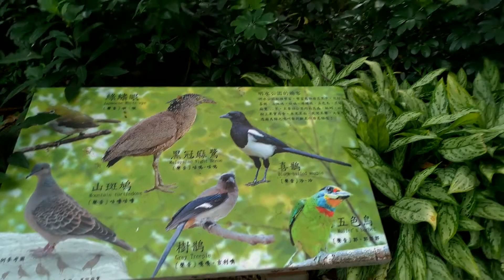大直明水公園 半日遊//明水公園 - 発掘//Mingshui Park - dig_【優比拔小資居家修理工頭】EP086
大家好！歡迎回到我的頻道！如果你們喜歡這個頻道，請點個讚或訂閱及開鈴噹！如果有任問題或意見的話，請在下面留言讓我知道！謝謝你的支持！

經典人文旅行生活教學及股市交流頻道，家庭維修DIY。
1. 台灣與世界各地之人文風土旅行心得分享 2. 兒童教育學習 3. 生活及家庭應用維修經驗分享 4. 股市分析論壇 5. 理工科學應用 6. 小資生活分享

新影片 影片標題
EHdzzvgyChs             AI智選股票預測教學~烏俄戰爭三個月後台股觀察_【優比拔小資居家修理工頭】EP319
W4bYINSRZHw          Chrome OS Flex使用介紹~十年沒用的電腦活起來啦_【優比拔小資居家修理工頭】EP314
j688uJ7Nieo               浴室牆壁沐浴洗髮乳固定座安裝教學_大罐沐浴乳何處放_【優比拔小資居家修理工頭】EP318
NWvDLOkhc80           老舊電腦跑不動_免費快速解決方法教學 _【優比拔小資居家修理工頭】EP317
YB7VySUSjAg AI        人臉創作和動態對嘴製作教學_【優比拔小資居家修理工頭】EP320
WxKA4Sc0LC8           Python 計算作文(英文&中文)文字數_小程式教學_直播【優比拔小資居家修理工頭】
McMh6oe7o08           如何在房間舒適看Youtube影片~14年的電視升等起來啦_【優比拔小資居家修理工頭】EP315
kI8t-io-4r4                    EXCEL五個增加效率的小妙招教學_【優比拔小資居家修理工頭】EP321
vHHF7NCTiLw            Battle Tanks World WarII 正式戰役001 遊戲直播【優比拔小資居家修理工頭】
LNrOgq5HVcw            Airmate冷暖電風扇開箱_【優比拔小資居家修理工頭】EP305
YcYSBYpoM8o           如何快速建立Google調查表單_周末吃什麼 克服選擇恐慌症 _【優比拔小資居家修理工頭】EP316
m66_VnYmHNw        技術派看盤軟體“價值K線”使用範例教學_光群雷_【優比拔小資居家修理工頭】EP304
WFHc3A_vLUs           鼻子過敏該怎辦_鼻水流不停_洗鼻器使用介紹_【優比拔小資居家修理工頭】EP307
bZAKML2pxR0          陽明山竹子湖之旅 享用美食&穿青蛙裝採海芋體驗_【優比拔小資居家修理工頭】EP311
3zRvh5dFawo            高山三大農場紀行_【優比拔小資居家修理工頭】EP312
C3Yd1wSxAqs           贏在轉折-股票軟體使用心得_【優比拔小資居家修理工頭】EP306
Ycd8oLip4VY             烏俄戰爭_砲火下台股ETF再平衡_【優比拔小資居家修理工頭】EP309
DHEo_w3kY_4           烏俄戰爭_台灣權值股是否能抵抗猛烈砲火_【優比拔小資居家修理工頭】EP308
Nm8pp2p8Q8Q         Battle Tanks試玩_二戰_萬里長城戰場_【優比拔小資居家修理工頭】EP313
pi5BEdMKknY           烏俄戰爭_台股權值股節節敗退_【優比拔小資居家修理工頭】EP310

熱門影片 影片標題
總計
xXCf_r09mZI             冷氣遙控器壞了怎辦啊?_【優比拔小資居家修理工頭】EP204
y7hb4CzgTnA            X trail 睡車上 休旅車野營空間啟動模式教學_無帳篷&露營車之休旅睡覺空間最大化_【優比拔小資居家修理工頭】EP267
AMC331EYHp4         WIN10錄音程式教學(教學錄音&音樂擷取錄製方式介紹)_【優比拔小資居家修理工頭】EP209
Wxwq_aZaQIo           如何快速切水蜜桃?//どのように迅速に桃をカットする_【優比拔小資居家修理工頭】EP052
8xBVpB8Y17c           USB 外接式網路卡(RJ45轉USB 3.0)使用說明跟網速比較_【優比拔小資居家修理工頭】EP258
JwvMWxMe72Y       Google home投影 使用Google home讓電視播放手機畫面教學(免接同屏線)_【優比拔小資居家修理工頭】EP242
9mIyFlwEGvs           電腦重開機一直進入BIOS? 更新電腦主機板水銀電池及測試教學_【優比拔小資居家修理工頭】EP167
yZF4bShb3y8          🤔原來吹風機也要保養的!😂// ヘアドライヤーも維持する必要があります//The hair dryer should also be maintained_【優比拔小資居家修理工頭】EP034
pnYsrh553jA            怕得肺癌嗎?抽油煙機之風扇抽油煙網架更換教學_【優比拔小資居家修理工頭】EP164
MINNjWteiWo          IKEA 層板 層架 安裝-電視週邊設備凌亂整理術_【優比拔小資居家修理工頭】EP268
WIM-Mk6jMvc         兩台電腦鍵盤滑鼠共用方式介紹 神奇啊! 我把兩台電腦連起來啦！(Magical! I connected the two computers together!)_【優比拔小資居家修理工頭】EP024
wGCG81T8L8w       舊的電腦不要丟~新舊電腦共用一個螢幕使用方法教學_【優比拔小資居家修理工頭】EP203
-Ax2Y4uBVuA           如何輕鬆地清除浴室的防滑地貼_【優比拔小資居家修理工頭】EP005
3Q5zYr6JCDM         臨時要洗照片怎辦?~到全家便利商店洗照片教學//私の写真を一時的に洗濯したいのですが？_【優比拔小資居家修理工頭】EP045
5seFiUsLnNU           復古 遊戲機介紹 SUP Game Box連接電視玩看邁_【優比拔小資居家修理工頭】EP278
D7HuO_7aYoM        浴室扶手安裝 居家安全-浴室防滑扶手安裝教學 (幫年邁的爸媽跟年幼的兒女裝支浴室扶手吧!)_【優比拔小資居家修理工頭】EP237
qO1cUV9W2AI         USB WiFi 網速測試比較 & 安裝方式教學_【優比拔小資居家修理工頭】EP188
Yoxdrau3oc8            電解法除鏽 除鏽佈新 & 鐵件除漆_電解法教學_【優比拔小資居家修理工頭】EP252
oriuAZZ8zig            壁癌會怎樣? 這是壁癌初期嗎？ 壁癌刮除方法教學_【優比拔小資居家修理工頭】EP244
DtbL62VE9Xk          家用過濾水~濾心更換教學_【優比拔小資居家修理工頭】EP123
r7VQ8QPTigA          USB 音效卡 筆記型電腦音效卡故障…快速解決方法教學_【優比拔小資居家修理工頭】EP245
LnDoPE641kg         節能補助線上申請 家電節能補助免外出_10分鐘省1200元~利用自然人憑證線上申請節能家電補助教學_【優比拔小資居家修理工頭】EP240
8WI_sf1OD00          消滅蚊子 如何杜絕晚上嗡嗡響又吸你血的“地下家蚊”？_花80元快速處理_【優比拔小資居家修理工頭】EP257
M6SB6N_MMHc   弄髒的吸水矽藻土墊不用丟-清潔教學_【優比拔小資居家修理工頭】EP026
2jwqLSyUU0c        瓦斯管路 生鏽處理教學/Wow! The gas pipeline is rusty!/ガスパイプラインは錆びています_【優比拔小資居家修理工頭】EP143
DZHbxNY99cw    關掉 facebook廣告 FB臉書不自動投放網外看過的商品動態相關廣告方法教學_【優比拔小資居家修理工頭】EP255
4PhabJmxoYE    矽膠翻模 利用紙黏土翻模作公仔教學之一~製模_【優比拔小資居家修理工頭】EP193
J2tJG3sTvnQ      消滅螞蟻方法 螞蟻大軍來襲！居家如何清除惱人的螞蟻？🤔_【優比拔小資居家修理工頭】EP229